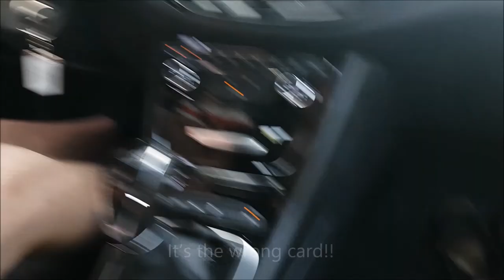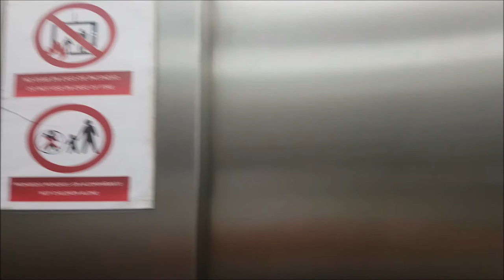Tenerife (Spain) 2017. Part8. Playa de Las Teresitas. Flamenco show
Playa de Las Teresitas
Las Americas - Flamenco show